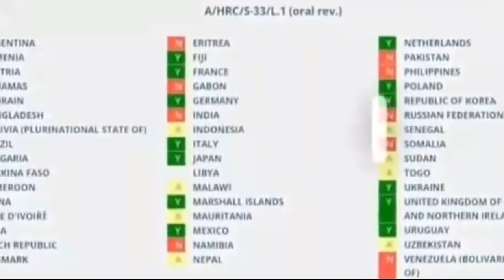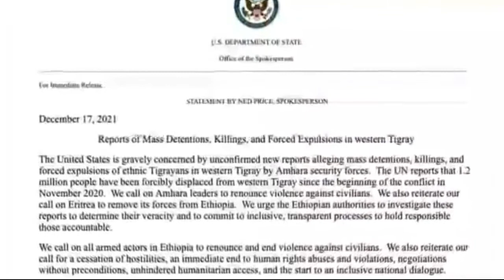oduu gammachisaa Wbo Magaala 7 Fi Amboo guyya Arraa To'atee Obbo Abdii Raggassaa Maltuu Mudatee??